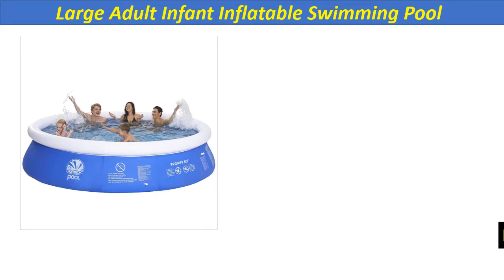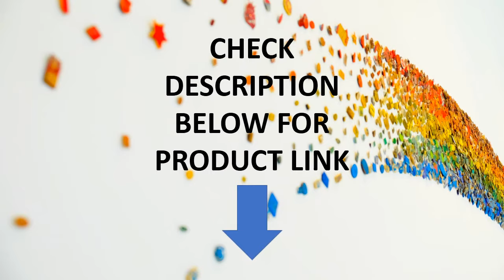Top 5 Best Inflatable Swimming Pool In 2020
Check The Link for Buy & Details:
1. Hot sale large bracket swimming pool outdoor children home paddling pool square swimming pool children foldable adult pond

2. metal frame steel tube rectangular square swimming Pool Set Pipe Rack Pond Large Bracket above ground filter summer play pool

3. 4 Layers Inflatable Portable Swimming Pool Adults Kids Water Pool Bathing Tub Outdoor Indoor Lounge Water Play Fun Backyard

4. Inflatable Swimming Pool Adults Kids Pool Bathing Tub Outdoor Indoor Round Swimming Pool Paddling Pool Large Size Inflatable

5. Large Adult Infant Inflatable Swimming Pool Child Ocean Ball Pool Plus Size Vestidos Plus Size Large Plastic Swimming Pool

Inflatable Swimming Pool Review
Best Inflatable Swimming Pool Review
Above Ground Pools
inflatable swimming pool
10 Best Inflatable Pools 2020
Inflatable Pool Reviews 2020
Top 5 Best Above Ground Pools
inflatable pool
best above ground pool
Best Kiddie Pool
Best Inflatable Pool 2020
blow up pool
large inflatable pool
kids inflatable pool
blow up swimming poo
Adults Kids Pool
Large Adult Infant Inflatable Swimming Pool
Portable Swimming Pool
inflatable swimming pool
inflatable pool
blow up pool
intex paddling pool
large inflatable pool
kids inflatable pool
small inflatable pool
blow up swimming pool
inflatable baby pool
intex water slide
summer waves inflatable family pool with mosaic interior print
big inflatable pool
intex swim center family lounge pool
intex swim center family pool
intex kids pool
blow up kiddie pool
dinosaur paddling pool
unicorn paddling pool
rectangle inflatable pool
jilong family kiddie pool giant inflatable rectangular pool
unicorn swimming pool
small blow up pool
inflatable pool for adults
inflatable pool with seats
bestway inflatable pool
pool inflatables for adults
baby inflatable ring
intex blow up pool
swimming inflatables
inflatable family pool
baby paddling pool with shade
inflatable pool near me
deep inflatable pool
amazon inflatable pool
inflatable swimming pool for adults
intex swim center
cheap inflatable pool
big blow up pools
intex inflatable pool slide
inflatable ring pool
blow up baby pool
jilong giant inflatable kiddie pool family and kids inflatable rectangular pool
inflatable pool noodle
portable swimming pool prices
non inflatable pool
blow up pool with seats
inflatable pool for adults with seats
inflatable swimming ring
round inflatable pool
large inflatable swimming pool
inflatable swim ring adults
inflatable pool bed
inflatable pool intex
sable inflatable pool
swim center family lounge pool
kool splash water slide
10ft inflatable pool
large blow up pools
swimline suntan tub
rectangle blow up pool
baby pool with canopy
jilong family kiddie pool inflatable rectangular pool
deep inflatable swimming pool
blow up paddling pool
best inflatable swimming pool
square inflatable pool
inflatable swimming pool at sm department store
inflatable pool with filter
inflatable swimming pool with slide
inflatable above ground pool
inflatable pools for sale
inflatable rings for adults
inflatable pool in a pool
swim ring for adults
inflatable pool dome
intex kool splash water slide
outdoor inflatable pool
unicorn swim ring
non inflatable paddling pool
best blow up pools
huge inflatable pool
cheap blow up pool
intex kool splash
inflatable pool slides for inground pools
inflatable water pool
10 foot inflatable pool
mini blow up pool
blow up pool in pool
intex pool swim center family pool
blow up pools near me
buy inflatable pool
intex pool with seats
backyard inflatable pool
blue blow up pool
inflatable swimming pool at sm department store price
blow up pool for adults
inflatable pool price
portable swimming pool for adults
inflatable rectangular swimming pools
intex family